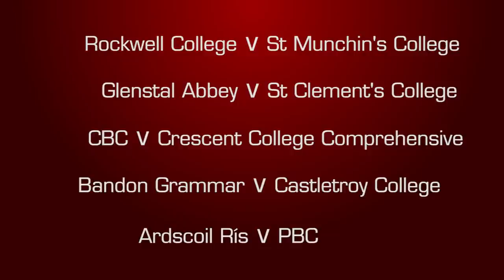Clayton Hotels Munster Schools Cup Draw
The draw for the 2016/17 Munster Schools Senior and Junior Cups took place in the Clayton Hotel on Wednesday, November 30, 2016.

First round draw (Senior and Junior Cup)
Rockwell College v St Munchin's College
Glenstal Abbey v St Clement's College
CBC v Crescent College Comprehensive
Ardscoil Rís v PBC
Bandon Grammar v Castletroy College

The first round of this season's competition kicks off on the week beginning Monday, January 16, 2017.